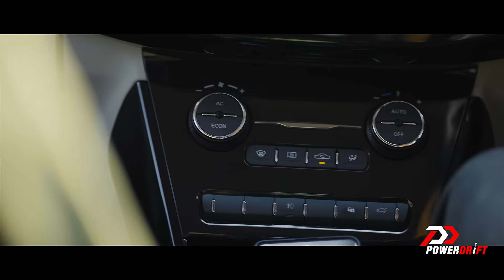Can Tyres Extend an EV’s Range? CEAT EnergyDrive Assessed | PowerDrift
Just like how ever-evolving battery technology helps further the distance, CEAT's advanced EnergyDrive tyres help you conserve battery juice, thus enabling more kilometers per charge and anxiety-free road trips. But does it REALLY make a difference? Vipul and Ayan head to the coast, discovering the essence of friendship, road trips, and new-age tyre tech made specifically for the Nexon EV.